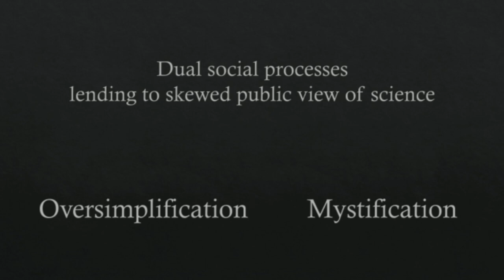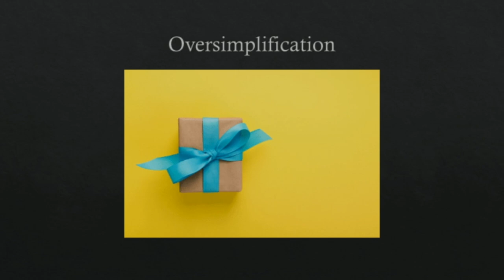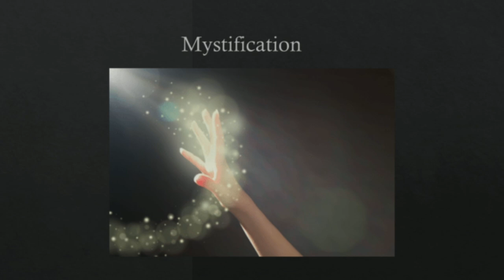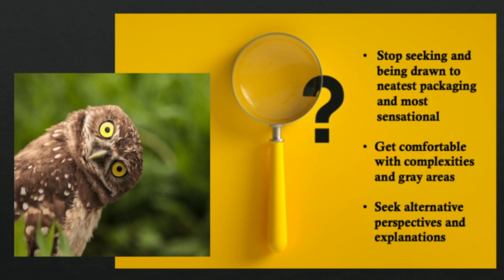It's Time to Rethink How We Think About Science | Lisa Fisher | TEDxBGSU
Our perceptions about and understanding of science shape our understanding of what's real and what's possible and how we think and even feel about a host of topics ranging from food to vehicles to health and everything in between. But the general, public view of science in the U.S. today is skewed. I discuss factors lending to this, why they're so powerful, how they detract from public understanding of science and the greater good, and what we can do about it. Lisa Fisher is an applied social psychological behavioral analyst, writer, and consultant for an IT and management consulting firm. Dr. Fisher has more than 20 years of experience as a researcher, analyst, strategist, and facilitator in higher education and consulting roles. She has authored or edited more than a dozen articles, chapters in edited volumes, and books that address applied social psychology topics in American society. This talk was given at a TEDx event using the TED conference format but independently organized by a local community.